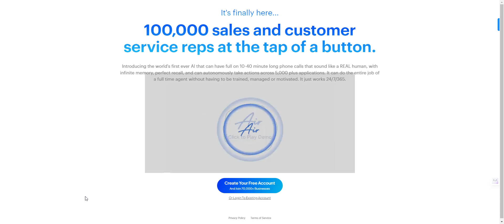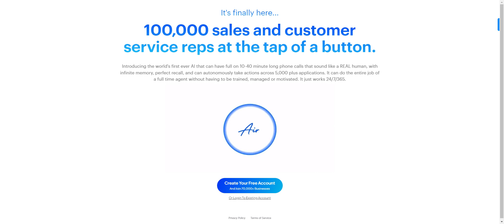This AI makes sales calls for you and sounds like a human! - Air AI Demo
^ (Claim FREE ADVANCED Air AI Account with Priority Calling Queue, Priority Air Support, Open API, Early Access To New Features, Dedicated Servers, And Much More!)